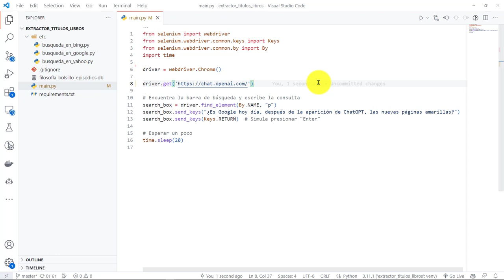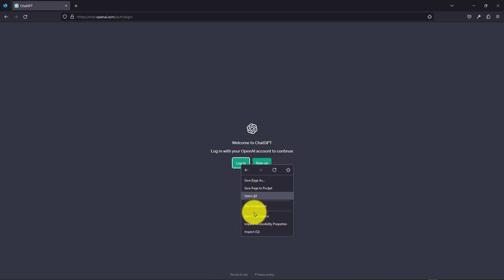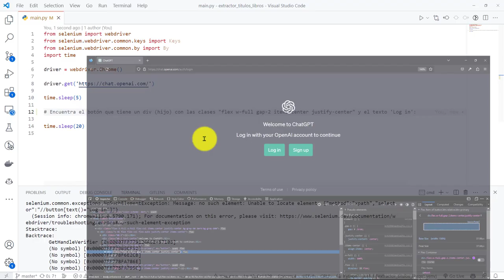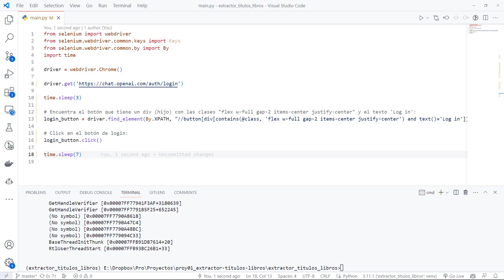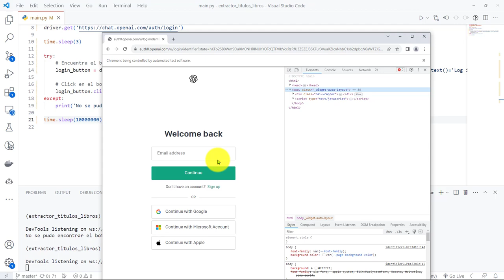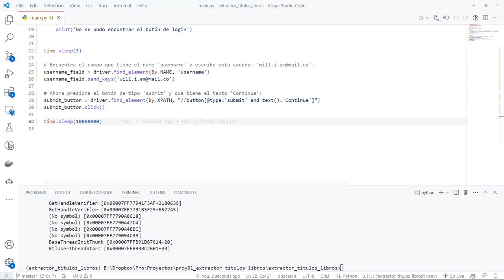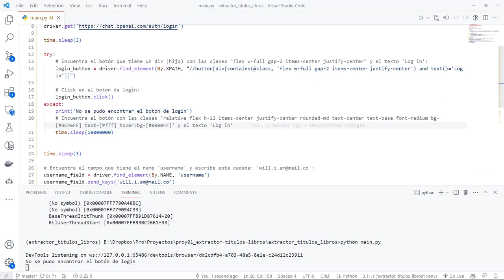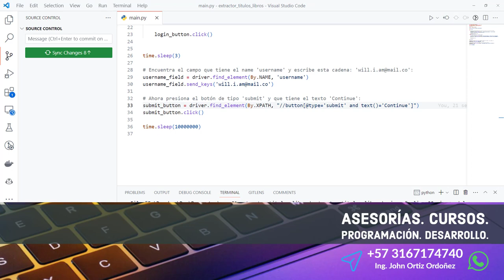26: PROYECTO 1 Empezando a Escribir el Script Python para Automatizar el Inicio de Sesión en ChatGPT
26: PROYECTO 1 Empezando a Escribir el Script Python para Automatizar el Inicio de Sesión en ChatGPT.